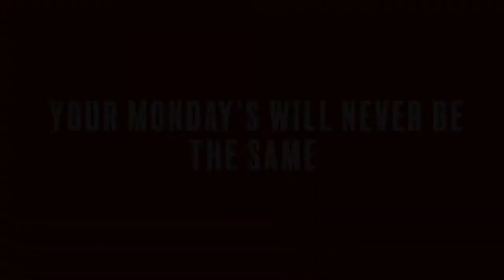SEASON FINALE: I THINK I NEED A BREAK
THIS WILL BE THE SEASON FINALE OF KEEPING IT REAL WITH DAX ! :(

MERCHANDISE USED IN VIDEO;
One of my favorites and a graduate of VSU 🔶🔹! My girl Cee, her merchandise is always on 🔥! Be sure to check out her website and Instagram links are below; thanks again Cee 😘

ITS BEEN A PLEASURE SHARING LAUGHS WITH EACH AND ONE OF MY SUBSCRIBERS

Catch up with previous episodes if you aren't up to par !
Follow My Different Social Media Accounts!

Your Monday's Will Never Be The Same...

Directed and Filmed by Hugo Cisneros Productions